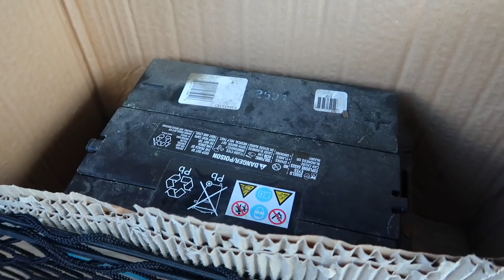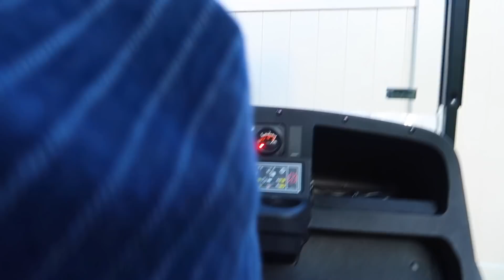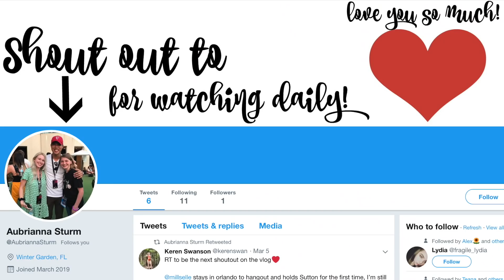Why Baby Led Weaning Scares Me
He choked. He was up 5-2 and lost the tie breaker. He cried and then they played again. But also Sutton starts eating teething crackers! They melt in your mouth so it's all good but yay! Keren gets a battery for the golf cart and the family goes for a ride! Enjoy!

Keren: kerenswanson
Khoa: kuhwahh

SHOP THIS VLOG:
Keren's Vacuum Cleaner:
Khoa's Projector:
Brown backpack
OUR GEAR: